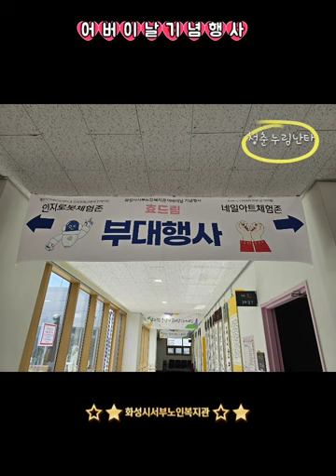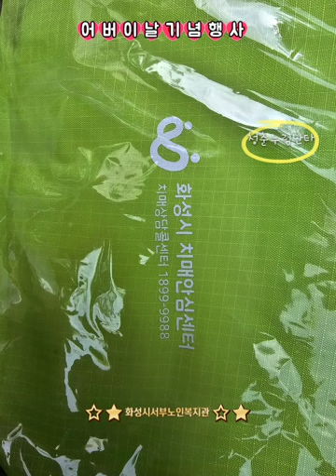어버이날기념행사